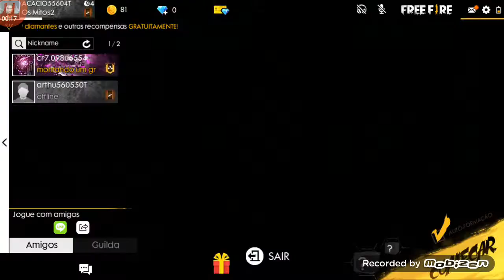Homenagem a meus amigos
Fli Flai